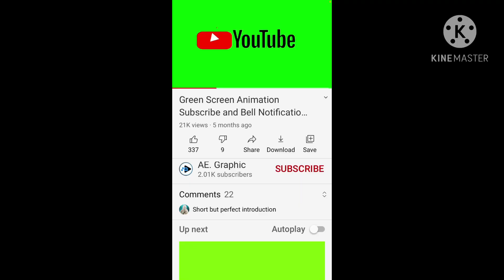How to make your farm and farm animals Tuff Spot Small world for children to play in school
This Video is a tour how a farm and farm animals Tuff Spot is being prepared for children from 3 years old to 5 years old  to use in the classroom. An introduction to children what is a farm what animals can be found in the farm, its sorroundings and what it is like to have a  real farm